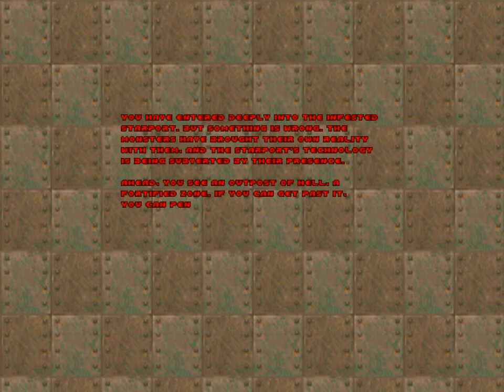DOOM II GPT: Episode 1: "The Space Station" (MAP01 - MAP06)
MAP1 0:00
MAP2 2:15
MAP3 16:10
MAP4 23:10
MAP5 30:00
MAP6 34:00